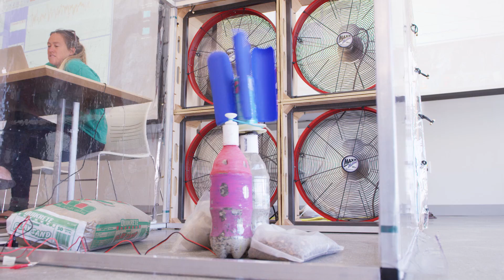The North Carolina KidWind Challenge at the Coastal Studies Institute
The KidWind Challenge is an alternative energy event in which students in grades 4-12 compete in designing, constructing and testing win turbines. At the event, teams showcased and tested the performance of their handcrafted wind turbines, and presented their design process to the judges.  Teams also learned about advancements in other fields of renewable energy, including the North Carolina Renewable Ocean Energy research program run by the UNC Coastal Studies Institute.  In addition to the KidWind challenge event, student teams participated in “instant” challenges that include designing devices that create energy from ocean waves, wind powered cars and wind turbines designed to perform work.